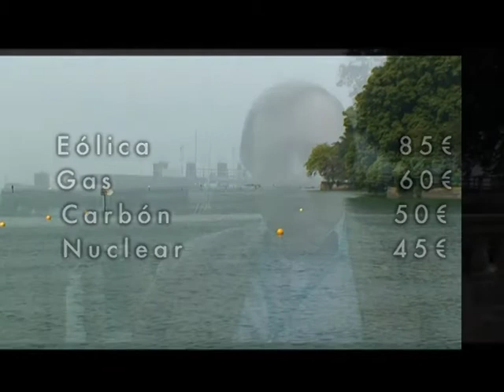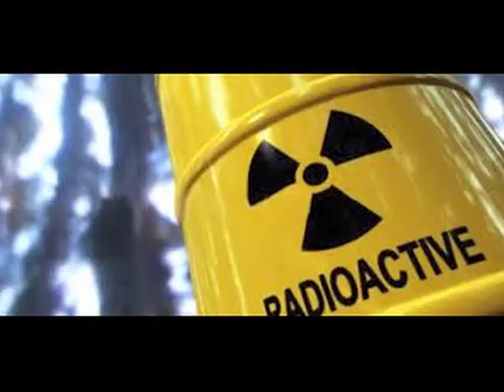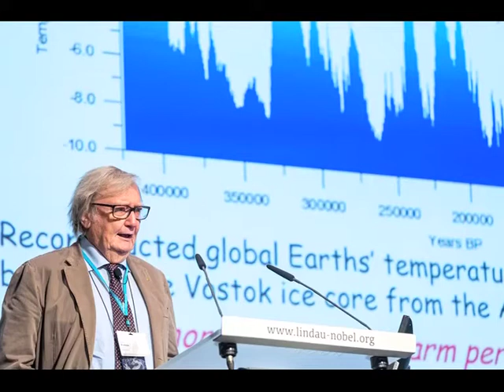¿Puede existir una energía nuclear limpia y segura?El Nobel Rubbia asegura que si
Carlo Rubbia, premio Nobel de Física, tiene el prototipo preparado para producir energía nuclear de forma limpia y segura. Basta con sustituir el uranio por Torio Países como China o India nos llevan la delantera asegura el Nobel que nos cuenta las ventajas de esta nueva energía en una entrevista en exclusiva que hemos realizado en Alemania para Indagando TV